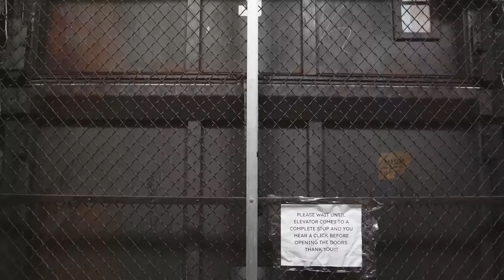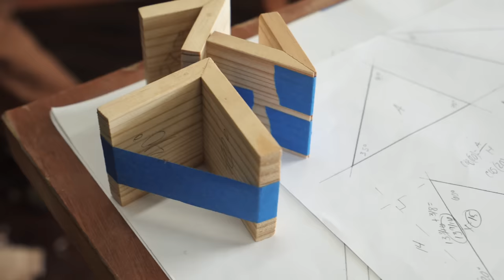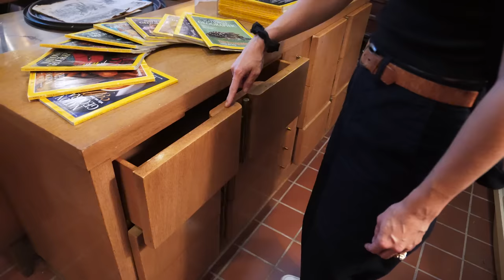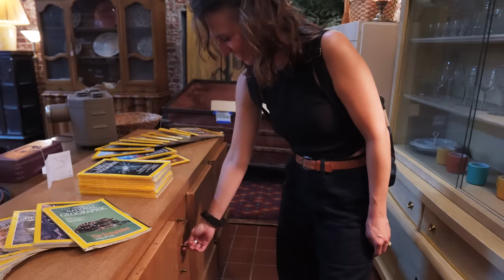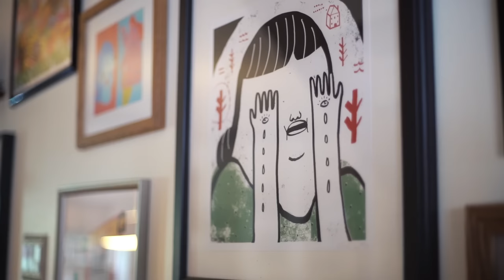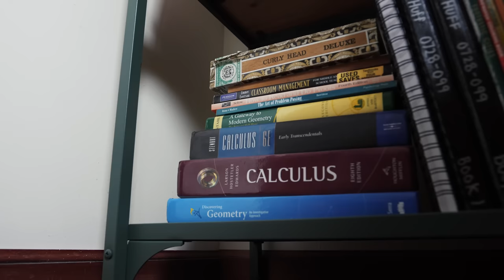Fine Woodworker Larissa Huff: Furniture-Maker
About Larissa Huff:

"WHO?  I am just a girl, holding a saw, hoping I can use it to turn some wood into something functional. I was once a math teacher in Florida but, as it turns out, woodworking in Philadelphia is the kind of applied math in a colder climate I was looking for.

WHAT? I design, build, and finish furniture (and anything else I find interesting) from local Pennsylvania hardwoods. I showcase the material and joinery as the primary design details in my work. I still love to teach. I have been designing and teaching long and short form woodworking courses for nearly 1o years.

WHERE? I live and work in Philadelphia, PA. I do love a chance to take a trip to teach a class or schedule a delivery out of state!

HOW? WHY? I learned this craft beginning with an apprenticeship under a master woodworker, Jeffry Lohr. I have been trained in traditional furniture-making with a deep appreciation for the material and wood science. I love to design things that showcase the properties, figure, and colors of hardwoods. My background in math often shines through in fun angles or repeating patterns in my work" (excerpt from larissahuff.com).